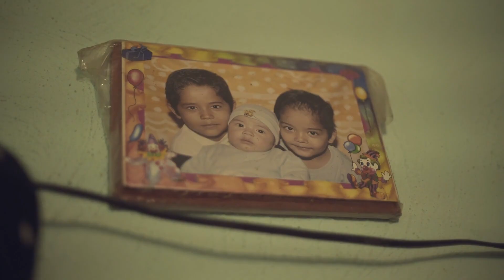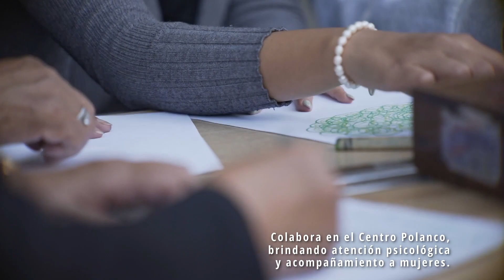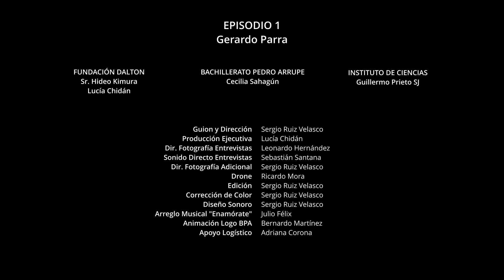Fundación Pedro Arrupe 2023